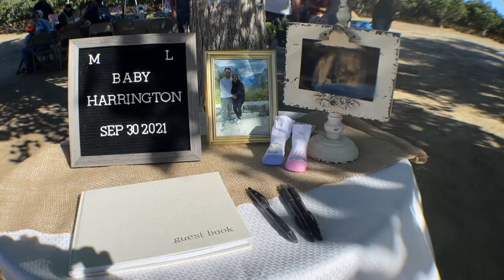Boots or bows? Josh and Carissa's Gender Reveal!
Josh and Carissa are due September 30th, 2021. They had a name picked out for a girl and a name picked out for a boy... which will it be?